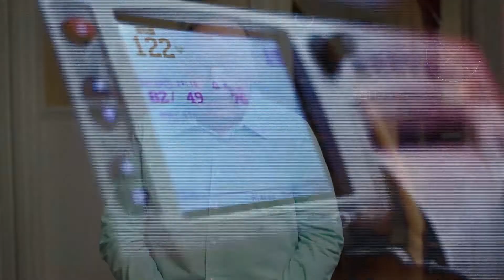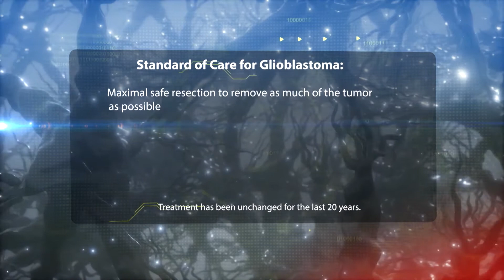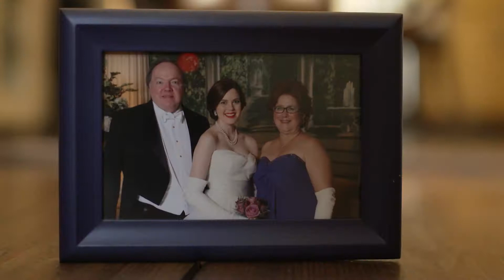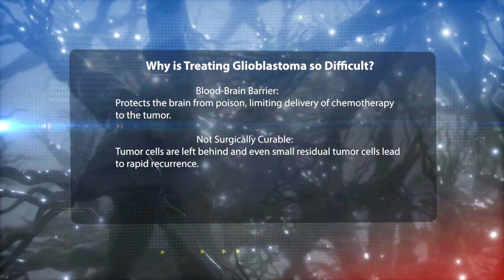Behind the Mystery: Glioblastoma (GBM)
Glioblastoma (GBM) is a rare brain tumor that can rapidly grow and spread into nearby brain tissue. It is difficult to treat and has a poor prognosis.

Treatment is a challenging task, due to the location and complexity of the tumor. Glioblastoma is not surgically curable because the tumor has left behind cells deep into the brain that can grow again. That's why many treatments fail or are ineffective for glioblastoma patients. Also, the brain has a special protective barrier called the blood-brain barrier that protects the brain from poison, and most chemotherapies are considered poisonous.

However, there are new investigational therapies for GBM including Tumor Treating Fields, treatments that can potentially cross the blood-brain barrier, and next-generation sequencing.

We'll hear more from Dr. Sigmund Hsu and a patient who was diagnosed with a GBM 15 years ago.